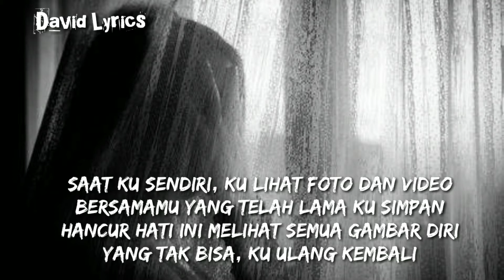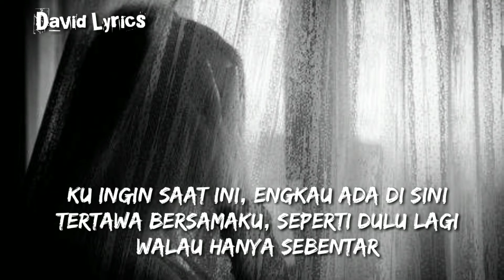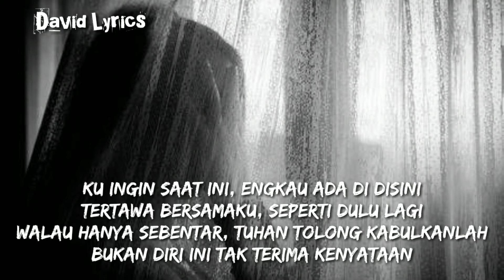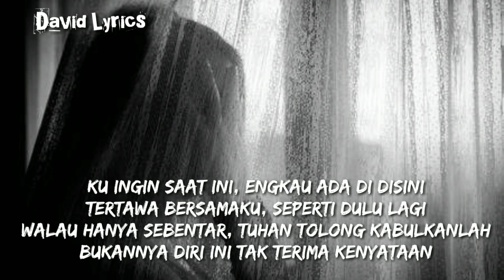Andmesh Kamaleng - Hanya Rindu (Tami Aulia Cover) Lyrics